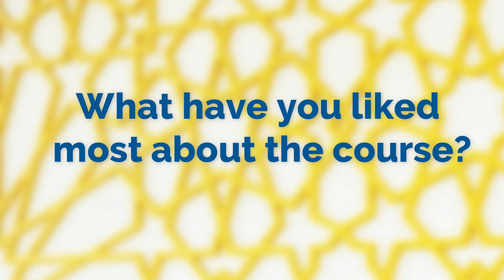Arabic Course at Islamic Foundation (Leicester, Loughborough) – Student Testimonial, Ruqaiyah Hibell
Arabic is one of the most widely spoken languages in the world, yet remains more of the most complex languages to learn. Those who have always had an interest or passion for the Arabic language can now pursue this. The Islamic Foundation Arabic course offers a unique opportunity to learn both spoken and Quranic Arabic. The course comprising 4 levels, takes students from the introductory stages of vocabulary and simple sentence structure up to the advanced stages of having practical knowledge of common grammatical usage, varied vocabulary, fluency in conversation and elementary experience of translating verses from the Quran and classical text.

The Islamic Foundation, Ratby Lane, Markfield, Leicestershire, LE67 9SY, UK
Easy access form Loughborough, Leicester, Markfield, Glenfield, Colville